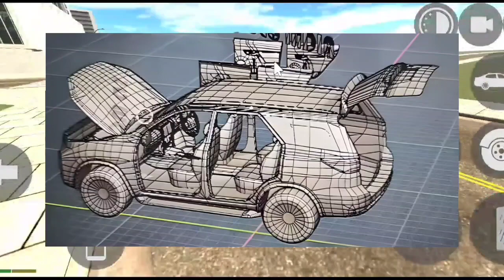Update fix date | Indian bikes driving 3d new update | Indian bike driving 3d | new update ibd3d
अपडेट आ गया | Indian bikes driving 3d new update | Indian bike driving 3d | dinosaur code update

    ♥️♥️    SUPPORT ME    🙏🙏